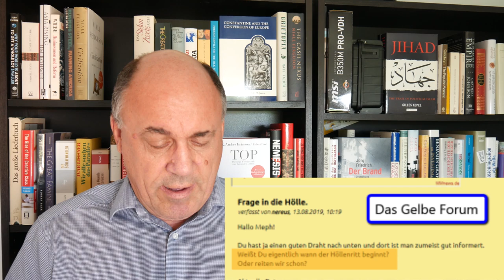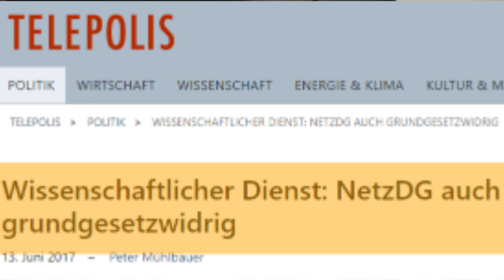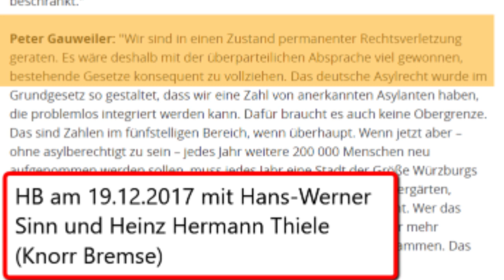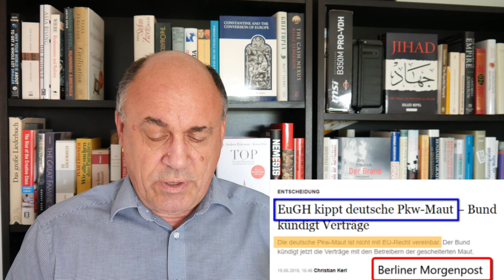Wenn Recht und Gesetz nur noch optional sind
"Du hast ja einen guten Draht nach unten", adressierte gestern ein User im Gelben Forum einen anderen: "Weißt Du eigentlich, wann der Höllenritt beginnt - oder reiten wir schon?" Die Frage bezog sich auf die jüngsten Kapriolen an den Börsen, auf die drohende Staatspleite Argentiniens sowie auf die nahende Rezession, und Handels- wie Währungskonflikte.
Die Frage nach dem Höllenritt hätte sich jedoch genau so gut auf politische Entwicklungen beziehen können: geostrategische Gewitter und Brandherde fast überall, das Staatsversagen in Deutschland, der Verfall der inneren Sicherheit, soziale und ideologische Spaltung - und eine Regierung, die sich nur noch dann auf Recht und Gesetzt stützt, wenn es ihr passt.
Ein paar Beispiele gefällig?
Vielleicht der verfassungswidrige Mietendeckel, der massiv in die Eigentumsrechte eingreift? Das NetzDG, das selbst die Parlaments-Juristen des Bundestages für europarechtswidrig halten? Teile des BND-Gesetzes, die nach Auffassung des Wissenschaftlichen Dienstes im Bundestag ebenfalls verfassungswidrig sind? Oder die vom EuGH gekippte Pkw-Maut? Und was ist mit dem Autokennzeichen-Abgleich, den das Verfassungsgericht gleich in drei Ländern für zum Teil verfassungswidrig hielt? Oder das Grundsteuer-Urteil?
Der Jurist Peter Gauweiler sprach in einem gemeinsamen Interview mit Hans-Werner Sinn und Heinz Hermann Thiele (Knorr Bremse) im Handelsblatt Ende 2017 von einem "Zustand permanenter Rechtsverletzung" in Deutschland.
Im Klartext: die Herrschaft der Gesetze wird systematisch ausgehöhlt. Wir bewegen uns als Individuen in einem Becken Treibsand. Das Vertrauen in Staat und Gesellschaft - inklusive politische Kaste und Medien - geht vor die Hunde. Der Kitt, der alles zusammenhält, bröselt. So wie die Tapete, die man in einem morschen und pilzbefallenen Haus abzieht, bevor einem die ganze Wand entgegenkommt.